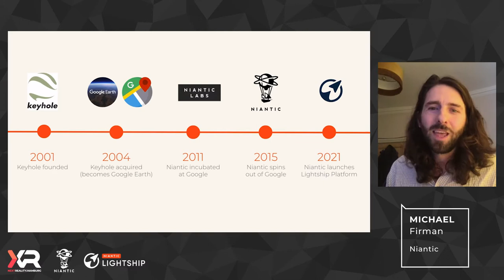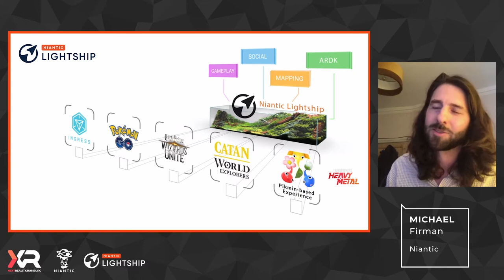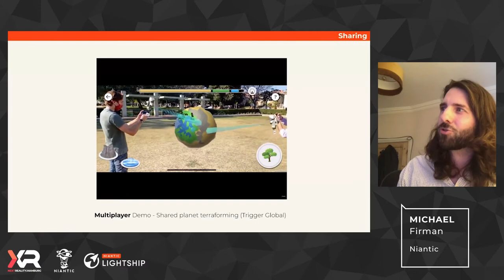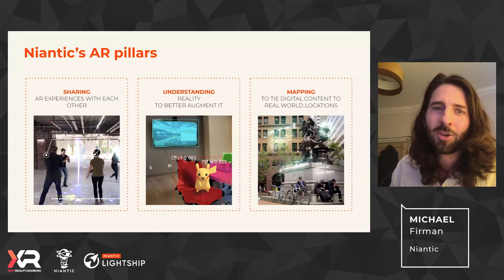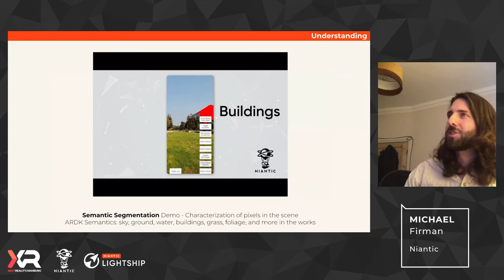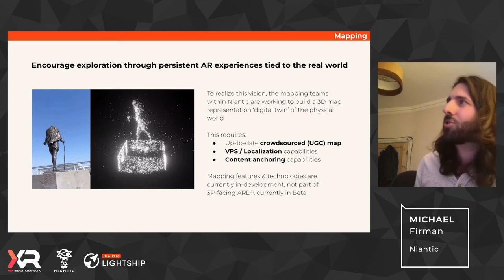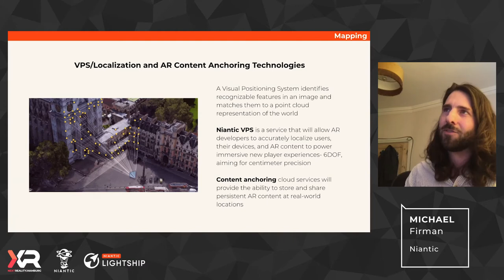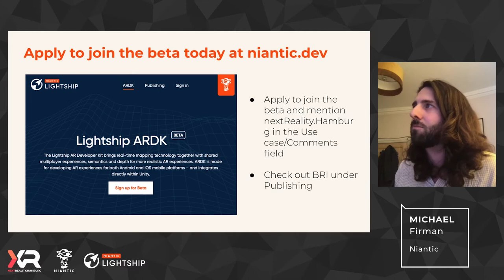Meetup | AR Talks Reboot: Niantic Lightship ARDK with Michael Firman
Niantic and us introduce you to the beta of the Niantic Lightship AR Developer Kit (ARDK). On August 11th Michael Firman, Senior Research Scientist at Niantic, joined us to provide us with deep insights on the opportunities the ARDK provides to developers – from realtime-mapping, over multiplayer capabilities to advanced occlusion. Michael’s talk was followed by a Q&A session and relaxed networking via Zoom breakout sessions.

You can find more info on the Niantic Lightship ARDK and apply to join the beta here:

0:00 Introduction by Simon Graff, nextReality.Hamburg
2:34 Presentation by Michael Firman, Niantic
32:34 Q&A

Aufzeichnung des Meetups vom 23. Juni 2021.

nextReality.Hamburg e.V. ist eine Initiative, die den Standort Hamburg im Bereich der immersiven Medien und Technologien, Virtual Reality, Augmented Reality, Mixed Reality und 360°-Content, stärkt und die Community vernetzt